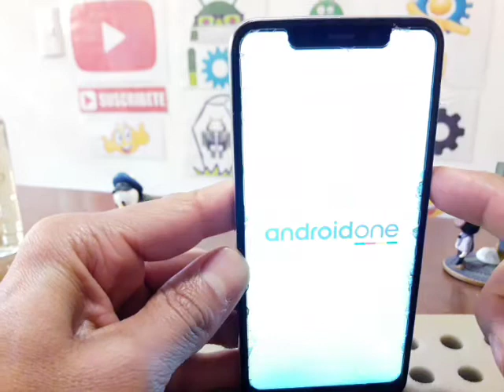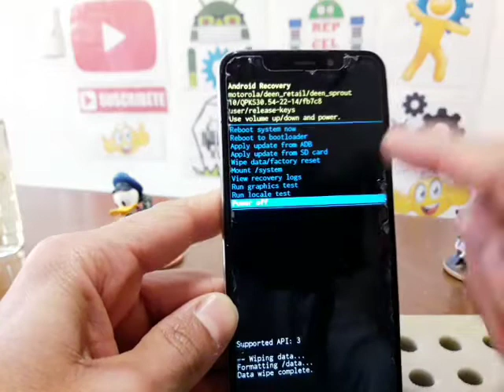formatear motorola one para limpiarlo y quitar virus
formatear motorola one para limpiarlo y quitar virus, cuidando mi celular, como formatear una computadora de escritorio, como restaura un pc, como hacer hard reset smarthone, como entrar a la bios, como quitar la cuenta de google, como quitar frp sin pc, método actualizado para quitar la cuenta de google, olvide la cuenta de google solución, mi celular está muy lento como hacerlo más rápido, como liberar un celular americano, como poner apn telcel, como desbloquear una tablet, como liberar memoria interna de mi celular, como quitar la cuenta de icloud, como desbloquear un iphone, mi celular se mojo y no enciende, mi celular no quiere cargar solución, como resetear la bios, como quitar virus a un celular con android, como eliminar la contraseña de bloqueo de pantalla, como quitar la contraseña a tablet china, como actualizar una tablet, como instalar firmware a celular samsung, método preventivos de un celular, como liberar un iphone de usa gratis, iphone desactivado solución, como resetear un teléfono, darichangy, tutos jejo, reparación de celulares jejo, como entrar al recovery tablet china,  el yonke de los teléfonos, instalar firmware samsung galaxy con odin, repcel, como activar un iphone, el yonke del celular, como resetear la bios en laptop, como quita la contraseña la bios, omni android, como restaurar un pc de escritorio, como aumentar la memoria ram, como agilizar mi computadora de escritorio, como cambiar el disco duro, el desarme del celular, como abrir un celular que se mojo, teléfonos con fallas, fallas comunes con android, como quitar frp huawei y9 2019 ultima actualización, quitar cuenta google método actualizado samsung galaxy